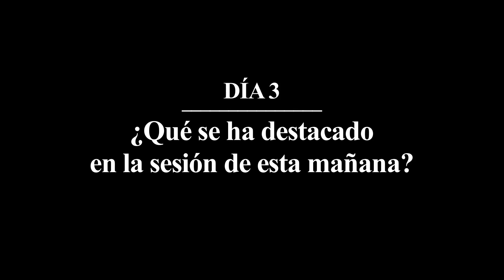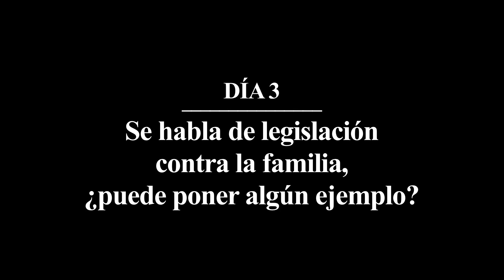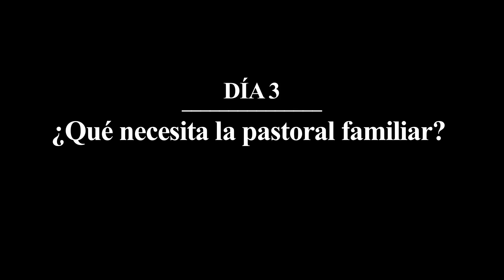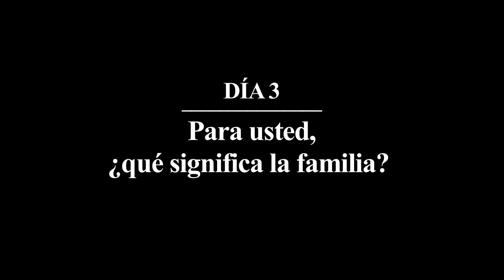DESDE EL SÍNODO Día 3 Entrevista a María Lacalle Noriega, auditora (España) | Sínodo 2014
MARÍA LACALLE NORIEGA
Auditora, España

¿Qué se ha destacado en la sesión de esta mañana?

¿Qué otros temas se han tratado?

Se habla de legislación contra la familia, ¿puede poner algún ejemplo?

¿Qué le ha parecido la intervención del matrimonio de esta mañana?

¿Cuál será su aportación al Sínodo?

¿Qué necesita la pastoral familiar?

¿Qué mensaje lanza a la sociedad el matrimonio cristiano?

Para usted, ¿qué significa la familia?